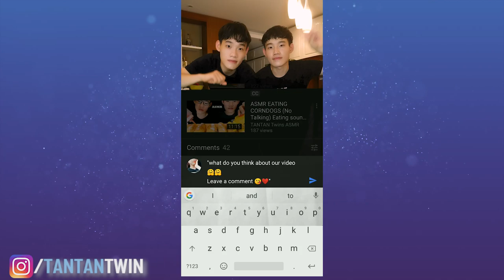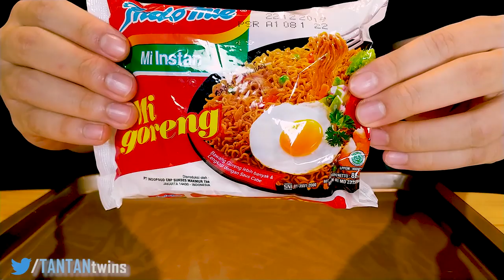ASMR CHICKEN INDOMIE MI GORENG & SAUSAGE (Cooking & Eating Sounds) | TANTAN Twins ASMR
Hello my friends,today i and my twins brother will eat CHICKEN INDOMIE MI GORENG & SAUSAGE.
Following our recipe and we're sure you will like it.